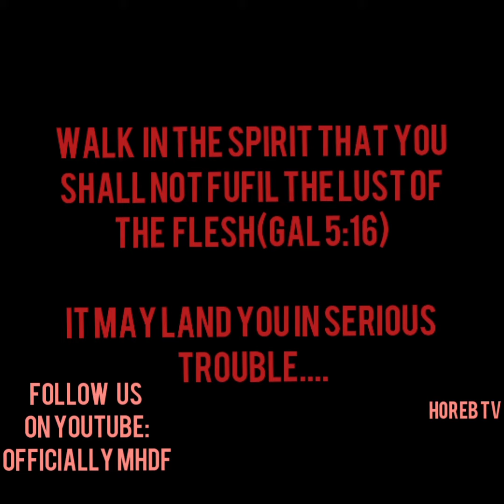MHDF SKITS: STEALORONA